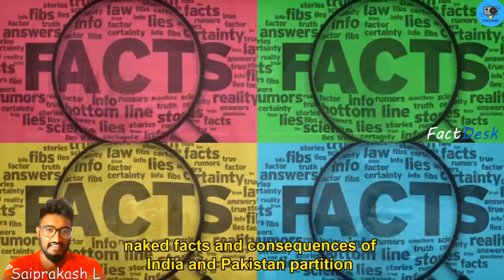Millions Killed Raped & Burnt Alive in Partition || Story of India Pakistan Partition `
Consequences of India Pakistan Partition  was  Nothing less the Cruel 😳😢

About video:
Everyone know that india and pakistan divided in 1947 ,where musilm majority pakistan choose to be islamic nation and hindu majority india choose to be secular country

And We all read in history books ,that british divided india and pakistan , both nations got freedom and that how we ended being independent country

But what our history books never tell us is  ,  after partition millions have been killed , raped and burned alive on the name of partition

and  what our history books never tell us is it is because of   partition millions of hindus have been  forcefully converted to islam even today

For the next 3 minutes im going to tell naked facts and consequences of india and pakistan partition which u never studied in history books, stay tuned and watch  full video